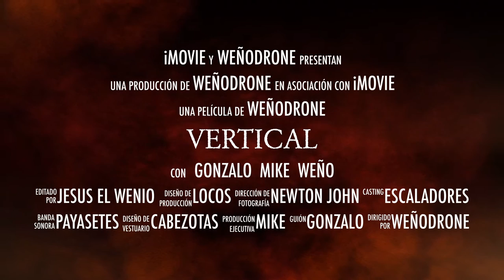VERTICAL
Escalada en puertollano. Vias Obelix e Idefix.